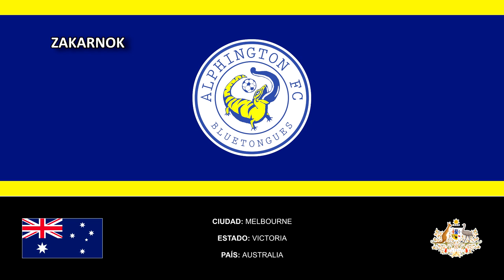Himno del Alphington FC (Anthem of Alphington FC)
Página oficial del club:
El Alphington Football Club es un equipo australiano de fútbol con sede en un suburbio de Melbourne y fue fundado en 2003.